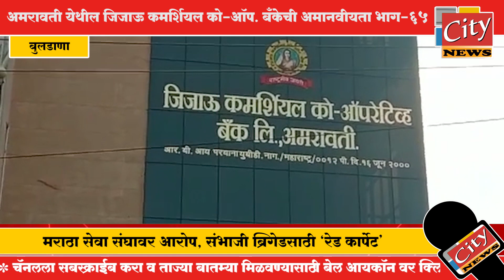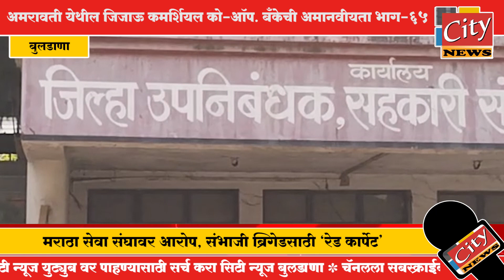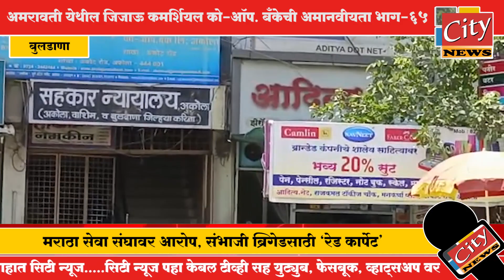बुलडाणा - अमरावती येथील जिजाऊ कमर्शियल को-ऑप. बँकेची अमानवीयता भाग-६५